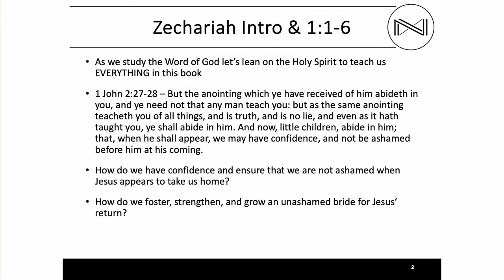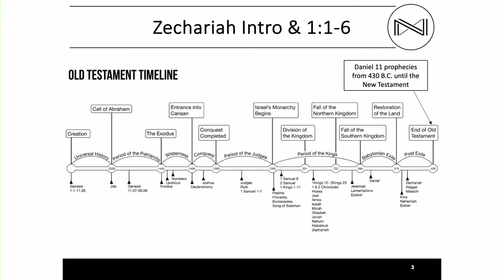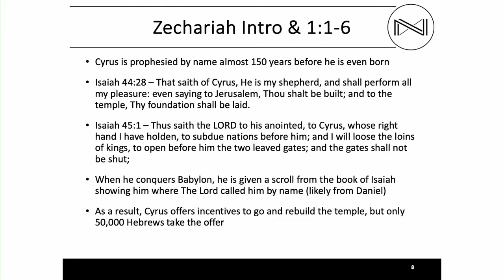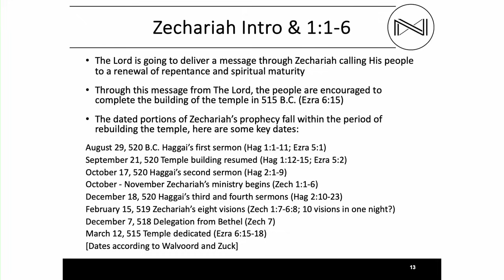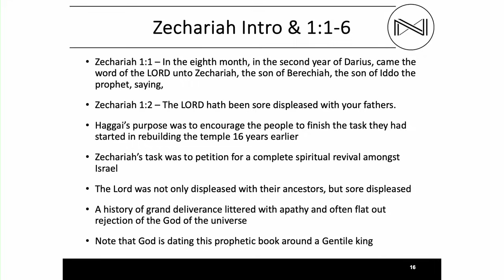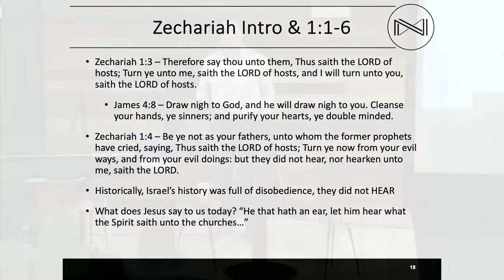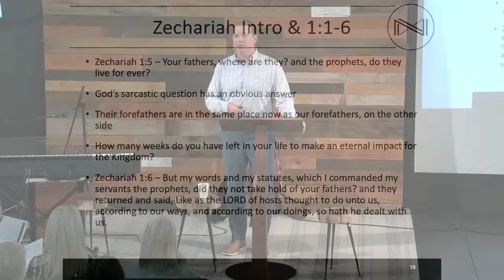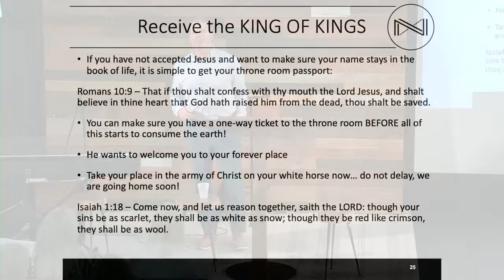The Visions of Zechariah (Zech. 1:1-6) | Matt Freeman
Our good friend Matt Freeman of @newcitychurch2765 will be doing a series of messages looking at the Book of Zechariah.